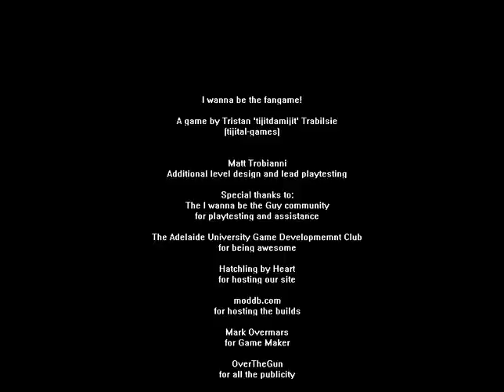Let's Play I Wanna Be The Fan Game part 47 "The nightmare is finally over and the sun is rising"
YES! It's finally all over! Now I never have to play this again...

huh, now that I'm done I almost feel like I'm gonna miss this game...
Ok, I'm over it now.